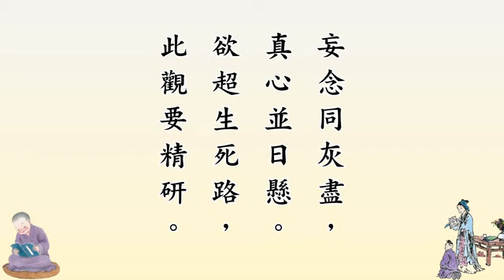聖學根之根有聲書23－省庵大師不淨觀頌 (第七冊)